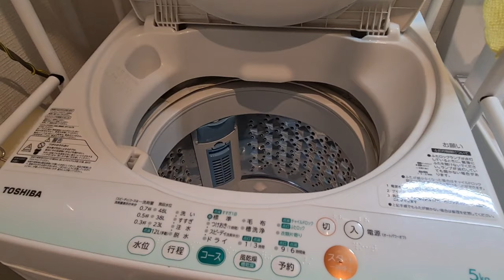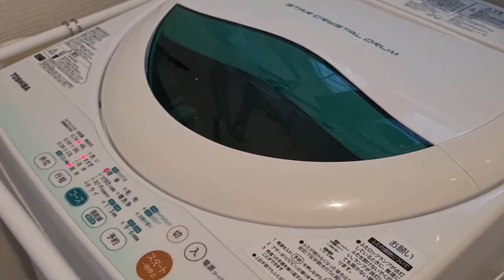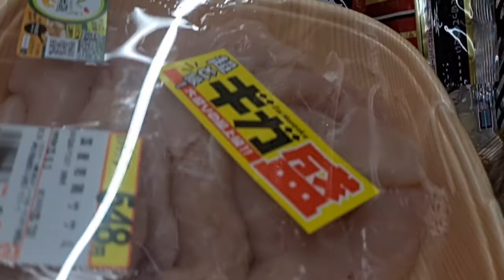Deep Clean With Me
I do shopping Haul  a lot of time
Hahaha

Thank You XoXo mwaahhh mwaahhh mwaah!!!